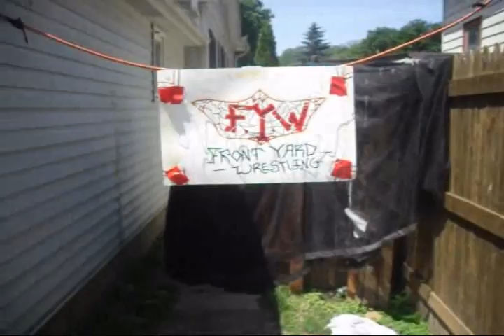FYW Caution- Respect Match - Kid Kash vs Stinger